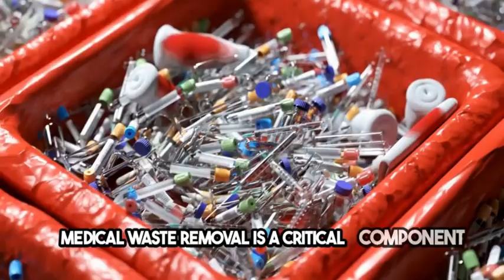Medical waste removal Carmel, IN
Definition and Types
Broad Spectrum: Medical waste encompasses a wide range of materials, from used needles and syringes (sharps) to contaminated dressings and bodily fluids. Understanding the different types is crucial for proper management and disposal.
Classification: Waste is classified based on potential risk, including infectious, hazardous, radioactive, and pharmaceutical waste. Each category requires specific disposal methods to mitigate associated risks effectively.
Regulatory Framework: The classification and disposal methods are guided by a comprehensive regulatory framework, ensuring that all types of medical waste are managed safely and responsibly.
Risks Associated with Improper Disposal
Health Hazards: Improper disposal can lead to serious health risks, including infections and injuries. Sharps not disposed of correctly pose a significant risk of needle-stick injuries, potentially transmitting diseases.
Environmental Impact: Incorrect disposal methods can also harm the environment. Hazardous chemicals and pharmaceuticals can contaminate water sources, while untreated waste can contribute to pollution and disease transmission.
Legal and Financial Consequences: Facilities that fail to comply with disposal regulations may face severe penalties, including fines and legal action, emphasizing the need for strict adherence to disposal protocols.